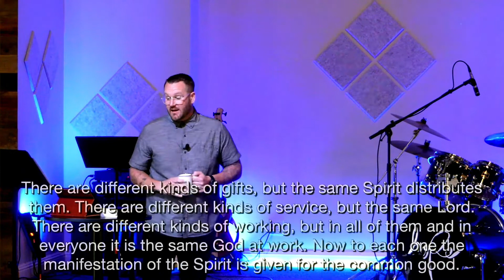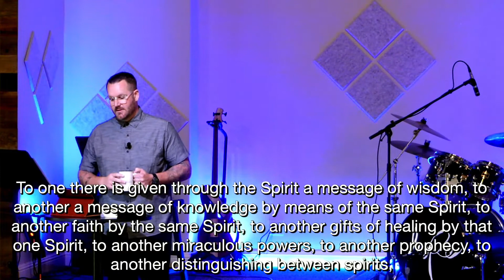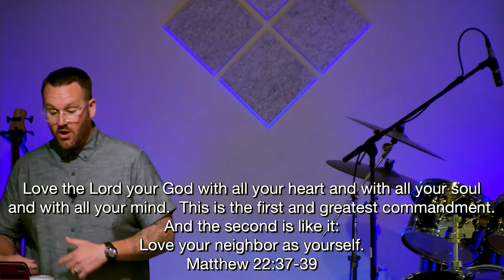Gifted II: Spiritual Gifts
Message from Sunday September 18, 2022